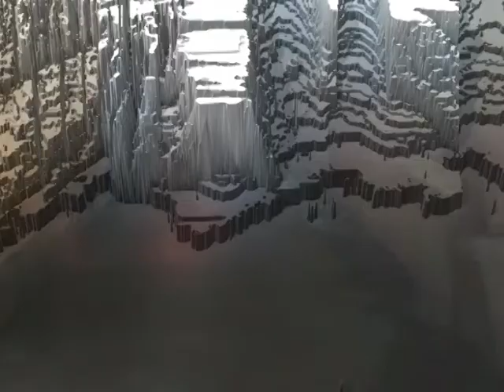Gene Mantua - Panel Beaters from Meatsteel 4​.​4​/​6 - SUBSIST.60DD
SUBSIST RECORDS
SOUND EXPRESSION AGAINST
WORLD PRESSURE

Sound Expression Against World Pressure